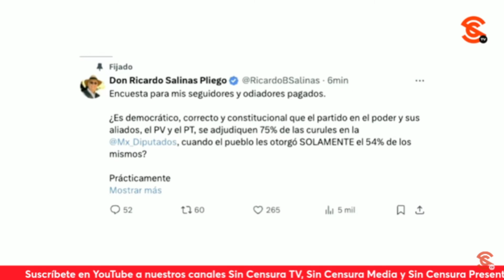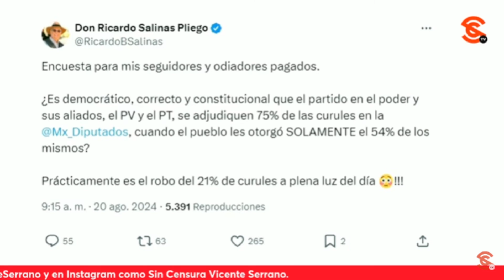AMLO aclara que quiere una respuesta oficial de ricos a su cuestionamiento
A grito pelado, los corresponsales le dijeron a LopezObrador que el magnate y barbaján Ricardo SalinasPliego ya se había pronunciado sobre la ReformaJudicial y la llamada sobrerrepresentacion… Ante esto, intervino VicenteSerrano para preguntarle al mandatario si no lo han traicionado esos ricos que en un principio dijeron ser sus amigos. El presidente le planteó a SinCensura que no, que cada quien tiene su manera de pensar y que ese es el objeto de la democracia, además de todo es muy bueno que se sinceren y se quiten la máscara. En cuanto a lo planteado por SalinasPliego, comentó que es un tweet que había emitido ya, cuando lo que él espera es una respuesta oficial a lo que él les está cuestionando a los cinco más ricos de México